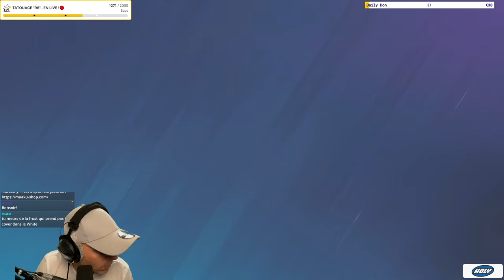M3RY Finira CHAMPION cette Saison